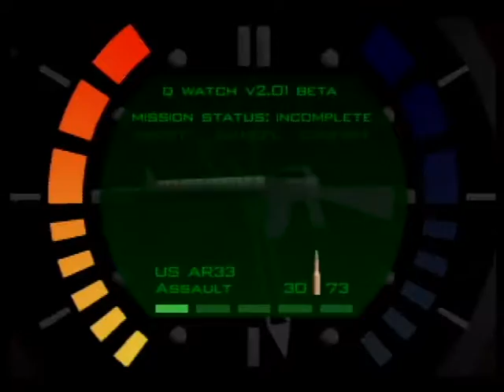Failed Aztec LTK